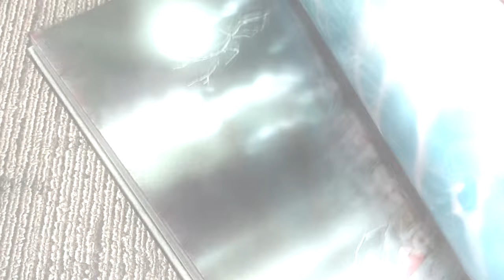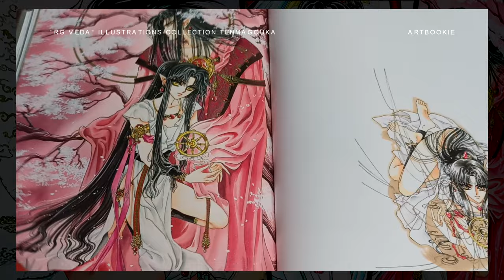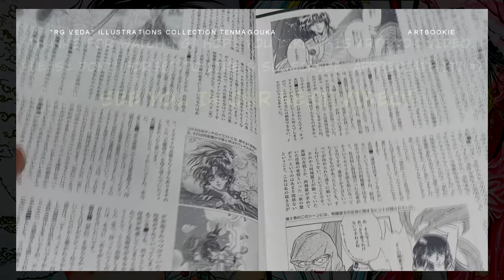I BECAME A FAN OF CLAMP BECAUSE OF THIS ARTBOOK ("RG VEDA" Illustrations Collection TENMAGOUKA)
I have to admit that I'm not a big fan of CLAMP especially their artstyle, but after seeing this artbook "RG VEDA" Illustrations, I immediately became one and suddenly I have this urge to collect more of their works! This book is filled with beautiful illustrations, with intricate rendering on the backgrounds, coloring, lineart (especially the monochrome illustrations - my fave part of the artbook). Saying the art is insane is an understatement. I would recommend it to those who are into manga/black & white drawings as this is such a great reference book to have - you can get so much ideas/inspiration just by browsing through this gigantic book of amazing art! Of course, CLAMP fans may find this artbook worth getting to add to their collection ^_^